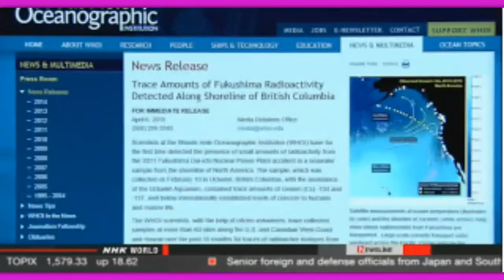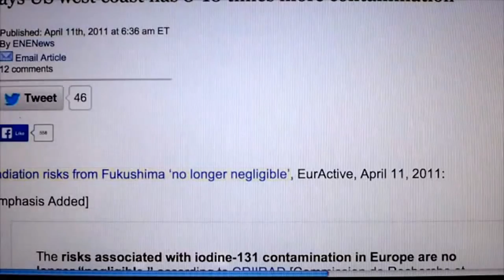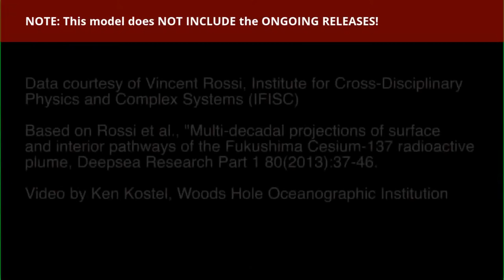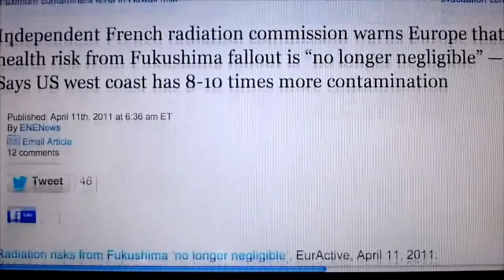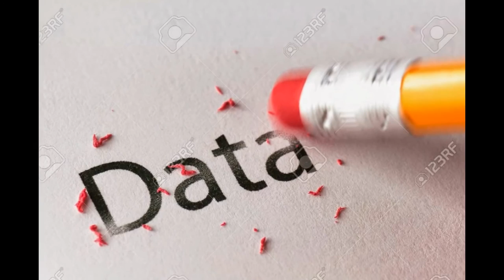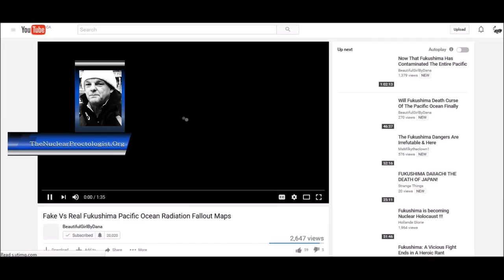Radioactive radiation detected in canada